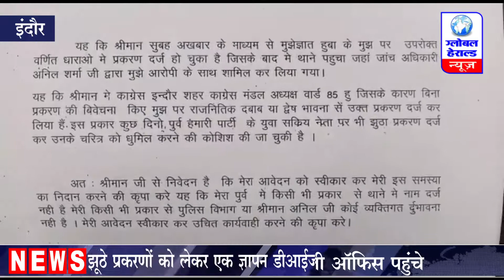भाजपा के राज में कांग्रेस के कार्यकर्ताओं पर झूठे प्रकरण दर्ज || Global Herald News